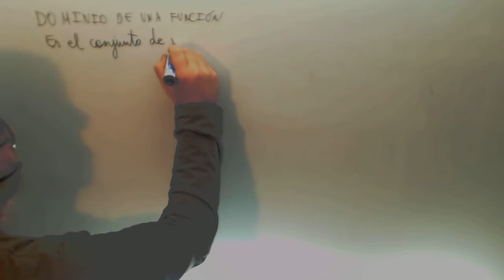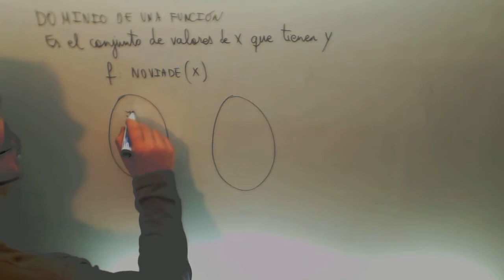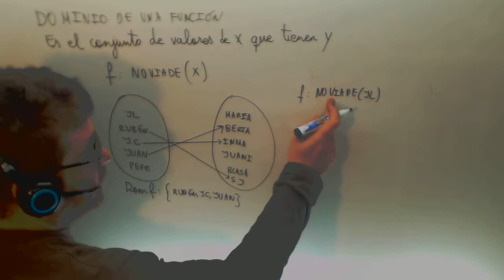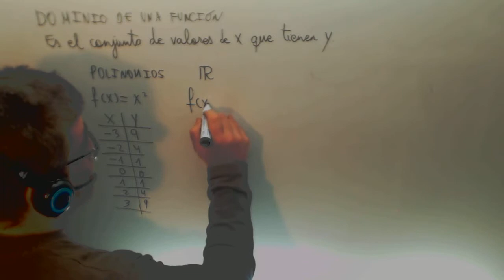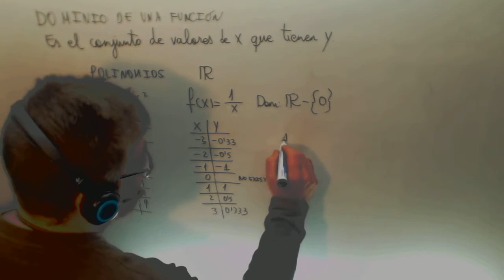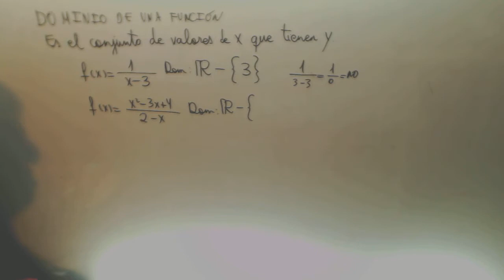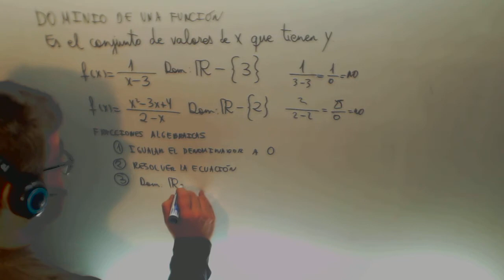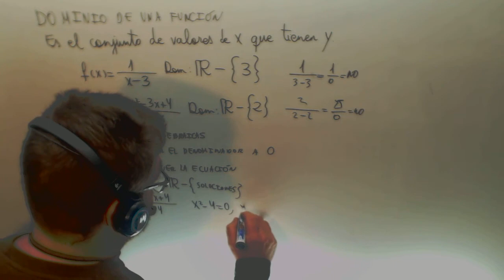Dominio funcion racional Matematicas 1º Bachillerato Academia Usero Estepona